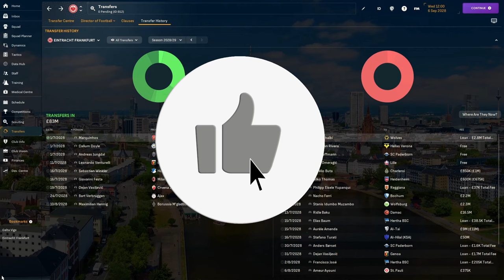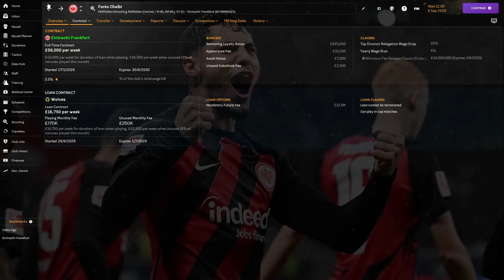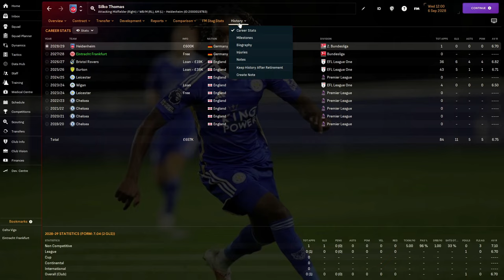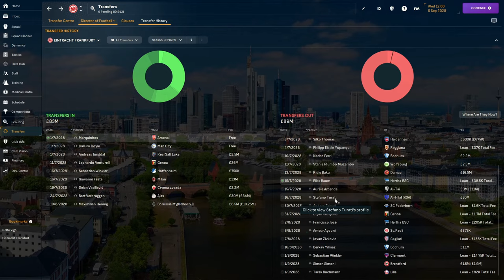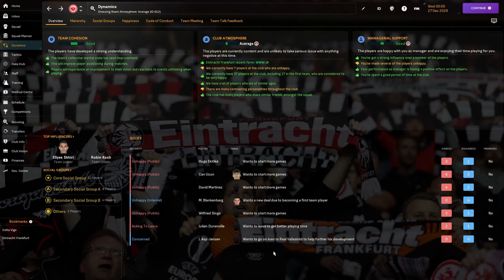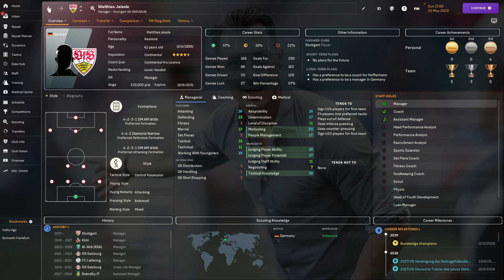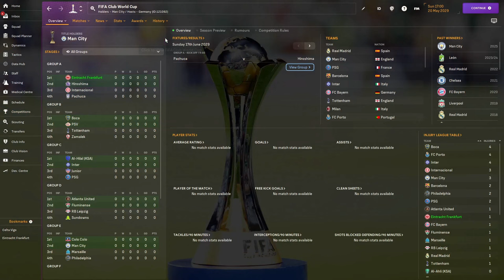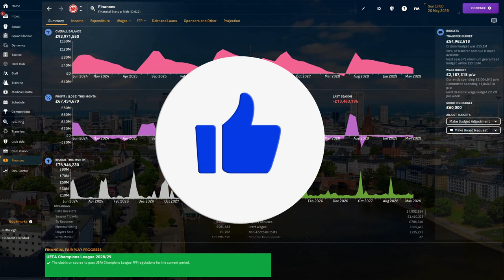Can We WIN THE BUNDESLIGA With Eintracht Frankfurt?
After last season's success in our first season with Eintracht Frankfurt, can we win the Pokal again? Get Champions League football again and do well in it this season? As well as winning the Bundesliga? We've definitely got a good enough tactic and squad for it! So who knows?